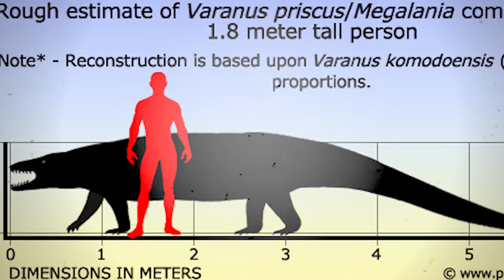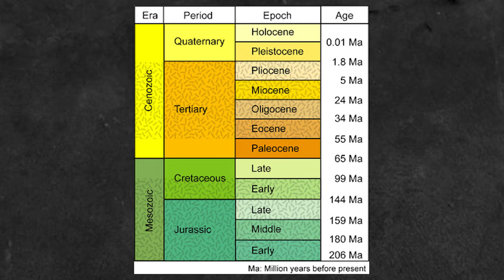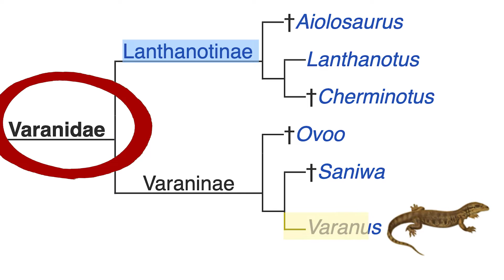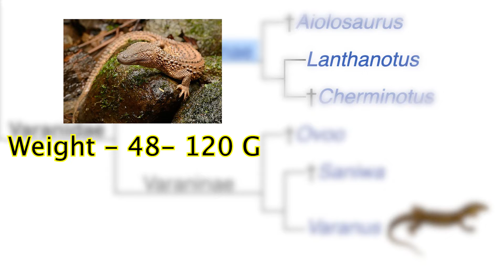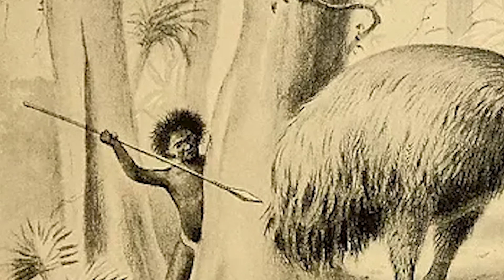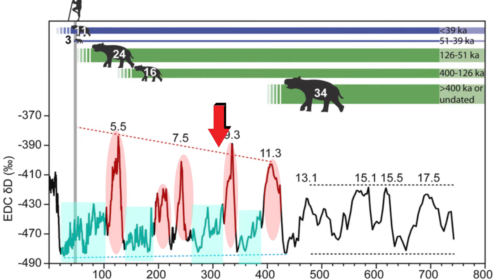The incredible biology of Megalania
Megalania was the apex predator in Pleistocene Australia. This fearless relative of the komodo dragon took on some of the most giant animals. Utilising its incredible size speed and strength allowed this monitor lizard to have survived for millions of years. In this video, we explore the fantastic biology of the largest lizard ever to live on our planet.

Music
Art of Silence by Uniq